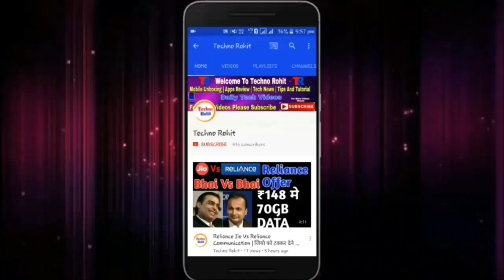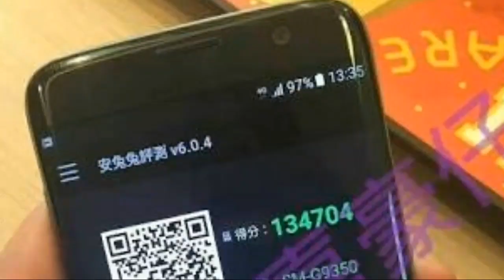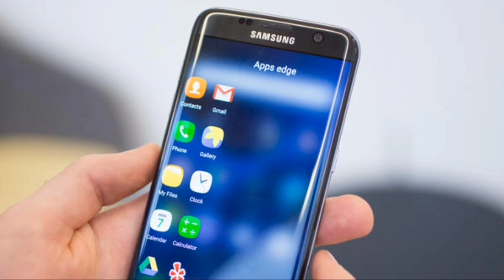Samsung Galaxy J7 Edge 2018 | Samsung J7 Comes With Rounder Corner Display | Details In Hindi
Queries Solved:-
Samsung galaxy j7 edge.
Samsung j7 edge specification.
Samsung j7 edge price.
Samsung j7 edge display.
Samsung j7 edge 2018 full details in hindi.
Samsung j7 edge 2018 details
Samsung j7 edge 2018 launched date.

Aaj maine aaplogo ko Samsung galaxy j7 edge ke bare me bataya hu mujhe umeed hoga ki aapko meri videos pasand aaygi.

NOTE:- ALL THE IMAGES/ PICTURES SHOWED IN THE VIDEO BELONG TO THE RESPECTED OWNER NOT ME.

Please like aur share kijiye aur koi bhi question hai to PLEASE comment kijiye.